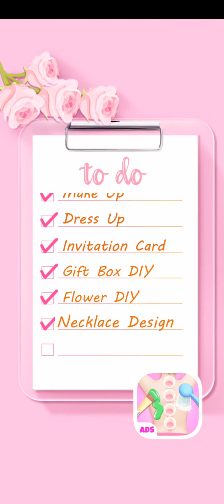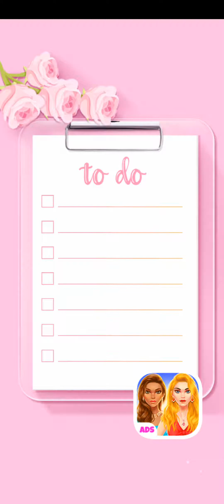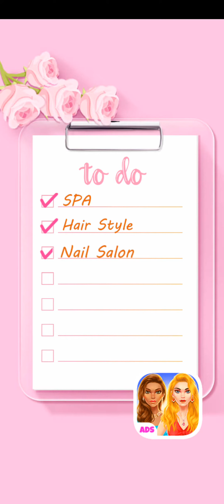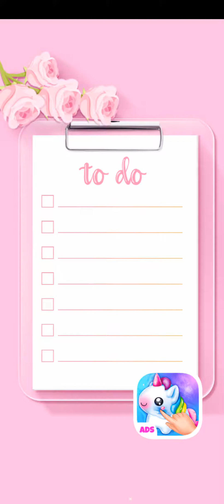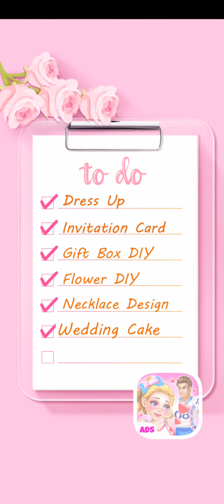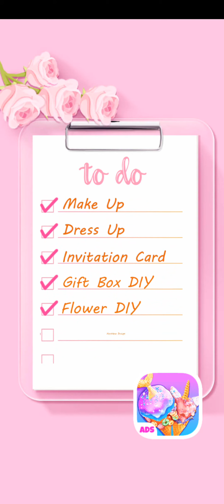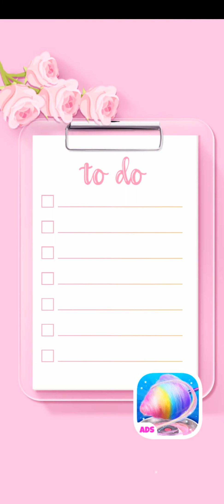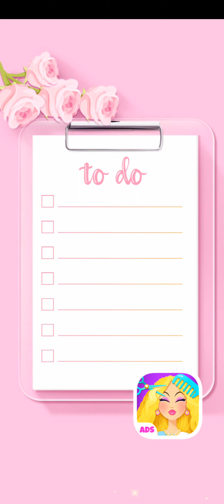Wedding Artist Games for Girls:Makeup &Dressup Games @cute girls games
Wedding, Makeup, Dress Up, Hair Salon Games for Girls!

Jennifer and her fiance will hold our wedding ceremony in one month. Her to-do list is full of so many wedding planning tasks. Help Jennifer get ready for her dream wedding!

Features:
- Having a relaxing girls SPA! SPA is the first step of makeup!
- Give the bride a wedding hairstyle!
- Hand SPA is waiting for you! Choose beautiful decoration for each nail.
- A wedding makeover is ready now!
- Pick out a perfect girl wedding dress!
- Design the unique wedding invitation card!
- Record the cherished moment of the big day!

How to play:
- Use interactive controls to play the game.
- Lots of hair style for the special day.
- Pick out a wedding make-up for your girl.
- Choose beautiful wedding dress and veil.
- Write your unique wedding invitation card.
- Five dreamy photo scenes for wedding ceremony.

Tons of makeup, hair, dresses to choose from. Perfect dress up game for girls!

Important Message for Purchases:
- By downloading this App you agree to Salon™'s Privacy Policy.
- Please consider that this App may include third parties services for limited legally permissible purposes.

About Salon™
Salon™ is the top creators of girls' digital Toys! See our huge collection of wonderful games & get ready in our trendy salons! Test your fashionista skills now!

This app is free to play and all content is FREE with ads. There are certain in-game features that may require purchase using real money.